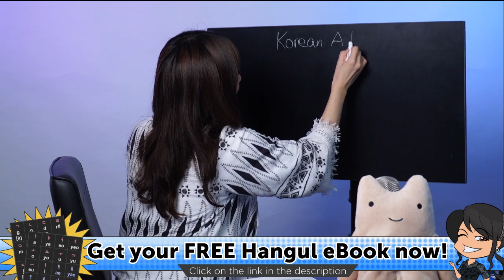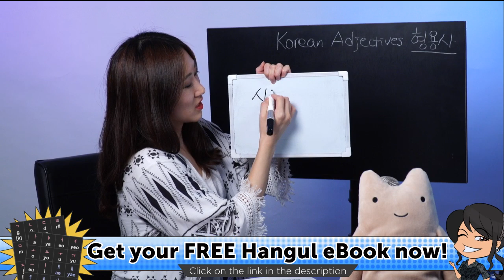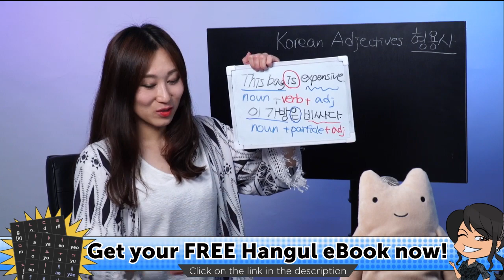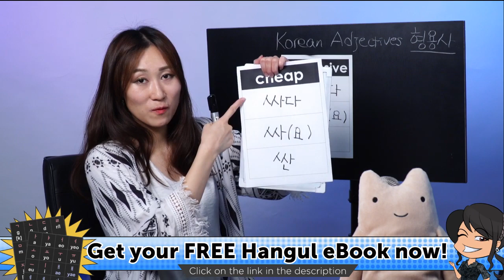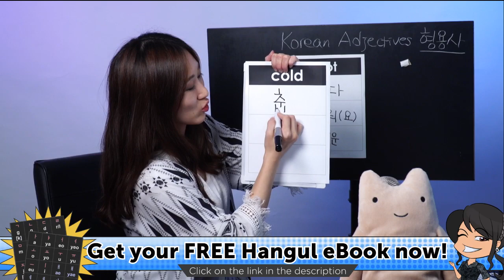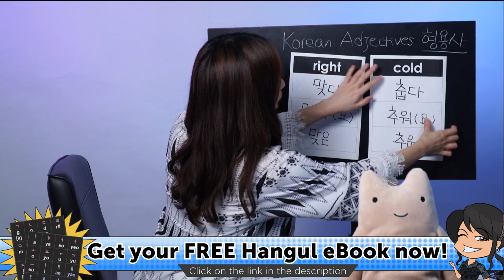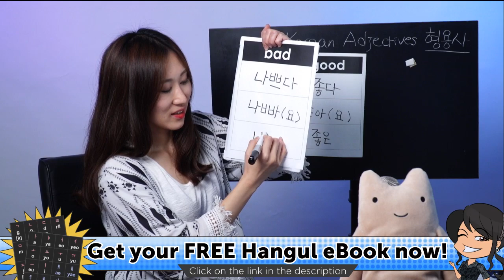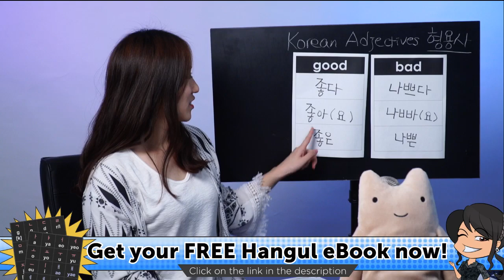Opposite Adjectives You Need in Korean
Download Your FREE Korean Hangul eBook today and master the Korean alphabet in no time!

In this video lesson, you will discover effective ways to learn Korean while commuting. This is the best place to start learning the Korean language!